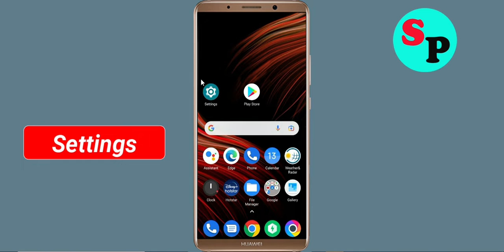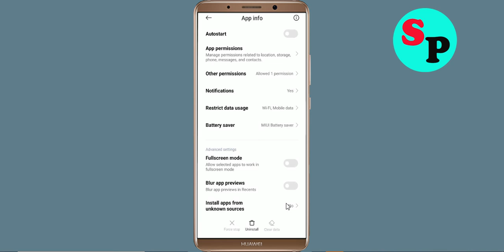How To Fix Chatrandom Apps Keeps Stopping Error Problem Solved in Android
How To Fix Chatrandom Apps Keeps Stopping Error Problem in Android & Ios - Chatrandom App Not Open Problem

Hello friends In this video, i will show you How To Fix Chatrandom App Retry Problem, Chatrandom Apps Keeps Stopping Error Android & Ios - Fix Chatrandom App Not Open Problem. If you are facing same problem in your android mobile phone then it will help you a lot.

1). Check for updates. Running the earlier version of Chatrandom can cause the error, one of which is it keeps stopping. ...
2). Clear Mobile RAM data which is available in Setting section. ...
3). Restart your phone . ...
4). Chatrandom app Clear cache and Clear Data from setting

5). Reinstall Chatrandom application.